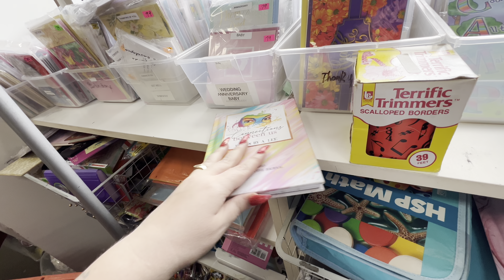Hai cu mine la second hand!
Hai sa vedem ce comori găsim astăzi!